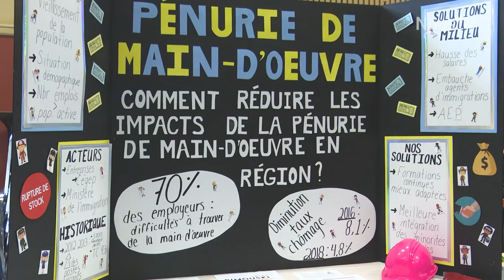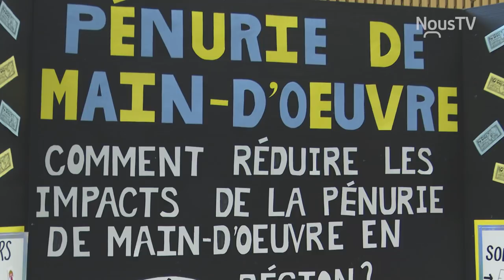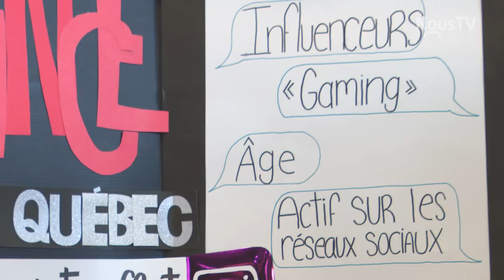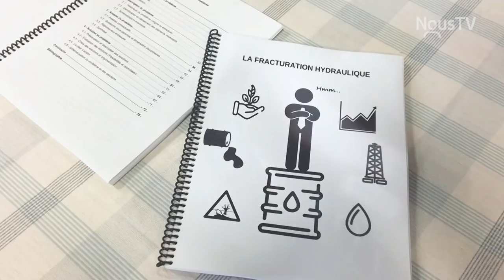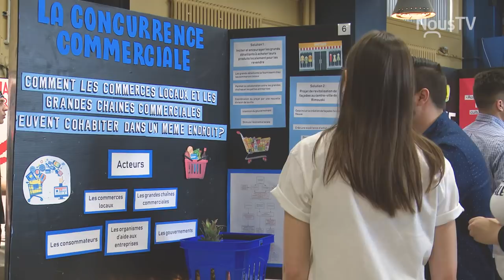Finissants(es)en sciences humaines du Cégep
Les finissants(es) en sciences humaines ont présenté leurs travaux de fin de session à la coudée du cégep dernièrement et l'équipe de Connecté Rimouski était présente!